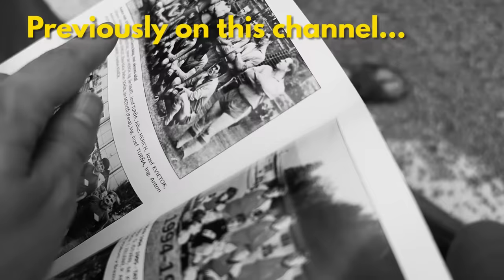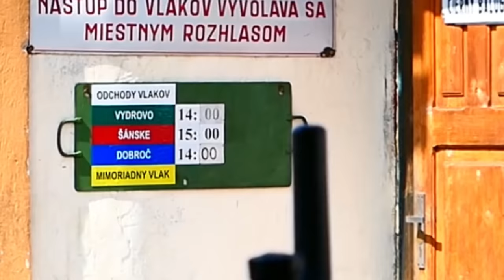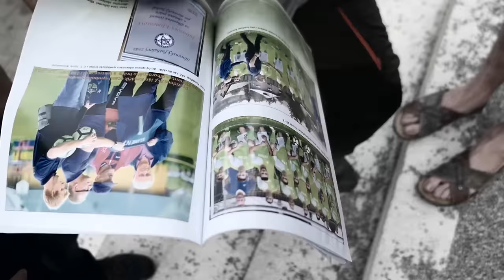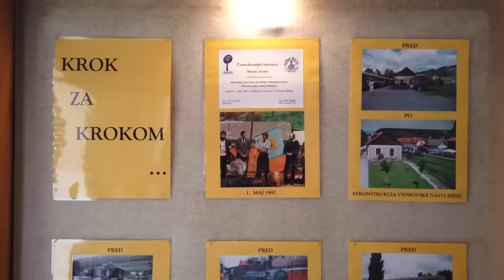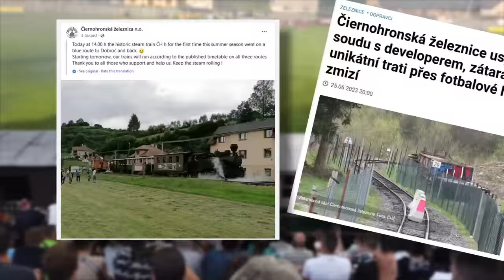The Full Story Behind That Railway From That Football Ground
Čierny Balog is famous for having the only league football ground with a steam railway running through it. But it also has the only steam railway that runs through a league football ground! So what exactly is the story behind this unique piece of track? I took a ride on football's most famous train, and there's a whole lot more to the tale than just a viral video clip...

- The railway's official website (please note, SK pages are updated much more regularly than EN ones)
- More detailled history by engineer Aleš Bilek, who is now director of the railway
- News article about the developer who blocked the railway earlier in 2023